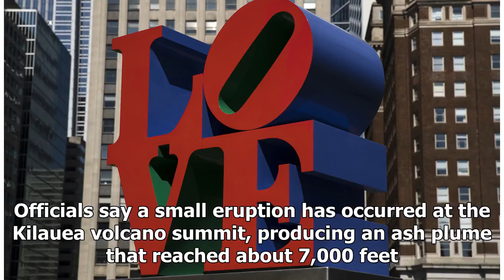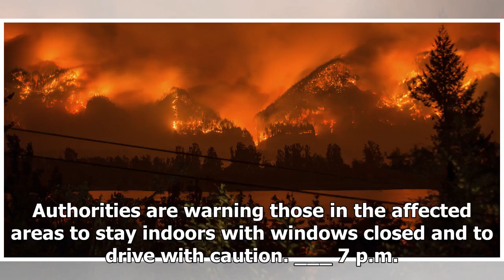The Latest: Small Kilauea eruption sends ash plume 7K feet